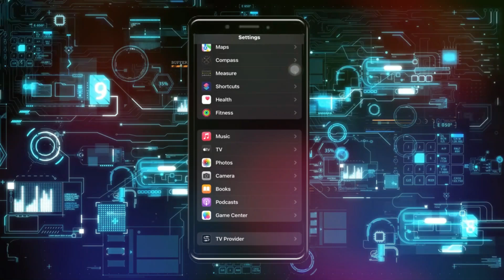Cómo Unirse a un Grupo de Telegram Mediante un Código QR en iPhone | Escanear el Código QR para